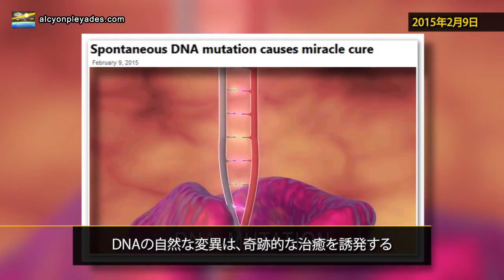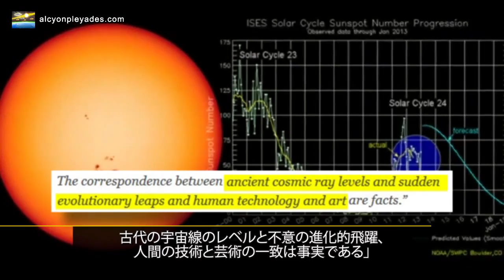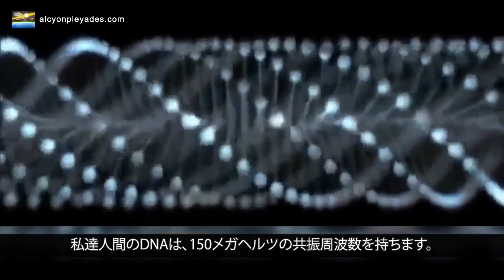アルシオン・プレヤデス－ビデオニュース No.39（５）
〜電磁気と光子のエネルギーの影響〜

42時間で火星へ：
ロシアの科学者が革命的な量子推進機の実験の成功を発表

A Marte en 42 horas: Científico ruso anuncia prueba exitosa de revolucionario propulsor cuántico

新しい時間についての説は、
宇宙に過去、現在、未来が共存することを示唆している

New Theory Of Time Suggests That The Past, Present AND Future Co-exist In The Universe

DNAの自然な変異は、
奇跡的な治癒を誘発する

Spontaneous DNA mutation causes miracle cure